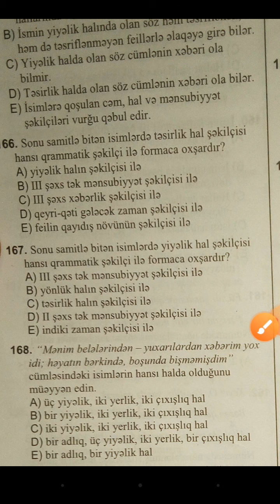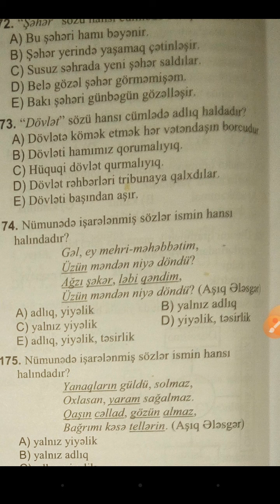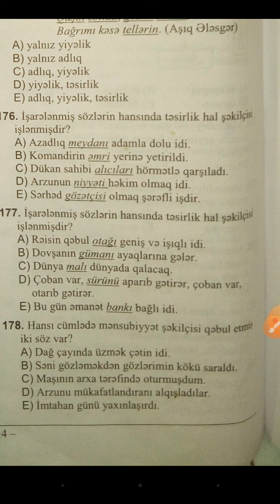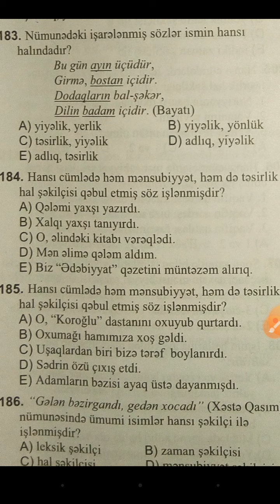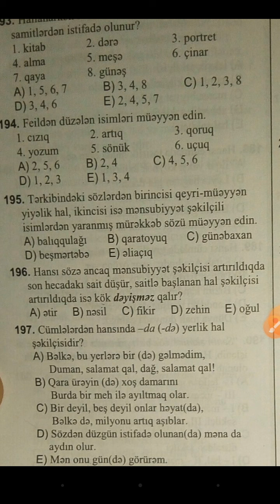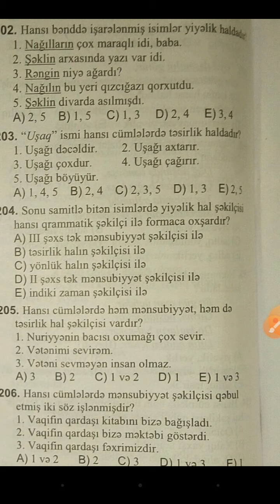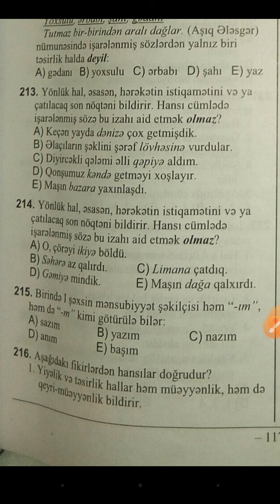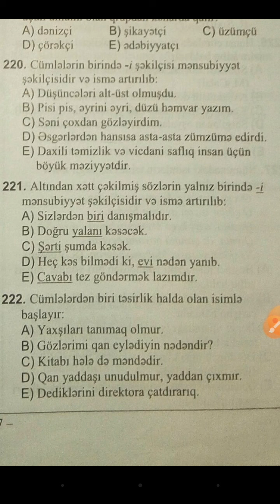İsim test izahı.